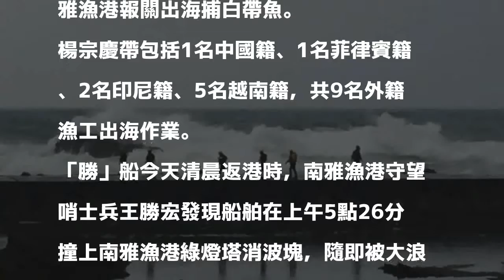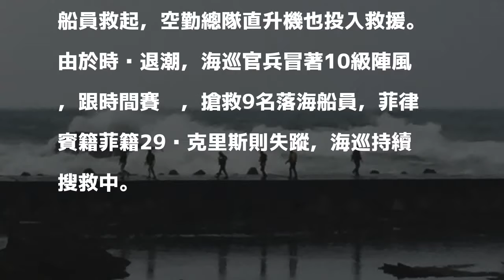漁船撞消波塊翻覆 9人獲救、1外籍船員失蹤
〔記者林嘉東／新北報導〕新北市瑞芳南雅籍「勝福六號」漁船，今天清晨5點駛進南雅漁港前，船舶撞及綠燈塔消波塊側翻，經海巡與消防員搶救，落海10名船員中，9獲救1失蹤。